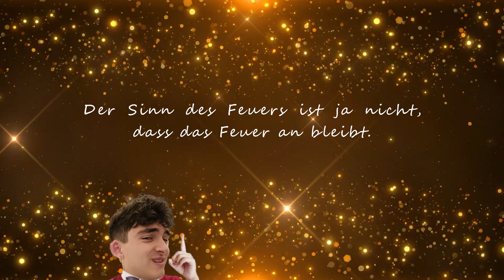24H CAMPING mit den MÄNNERS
In diesem Video verfolgt ihr mich und meine Freunde bei einem 24H Overnighter.
Sonne und Regen, schwitzen und frieren. Die Stimmung im Video könnte nicht kontrastreicher sein.

Unterstützt mich gerne kostenfrei mit einem Abo!

*Alle gezeigten Marken und Produkte werden nicht beworben